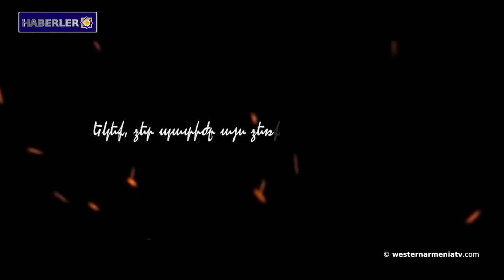Batı Ermenistan Cumhuriyeti Ulusal Meclisi Daveti.Haberler 10-09-2020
1- Batı Ermenistan Cumhuriyeti Ulusal Meclisi Daveti.
2- Kilikya Ermenistan’daki Adana'da tekrar orman yangınları çıktı.
3- Parvana Gölü kıyılarında arkeolojik kazılara başlandı.
4- Gerici teröristler Suriye'nin iki vilayetindeki yerleşim yerlerine ateş açtı.
5- Batı Ermenistan’ın Van Gölü manzarası eşliğinde Artos Dağı'nda yamaç paraşütü keyfi.
6- Ermeni-Gürcü tarihi Garni tapınağında "canlanacak".